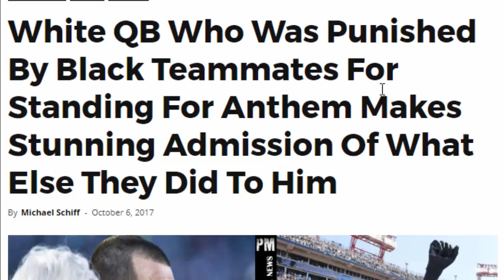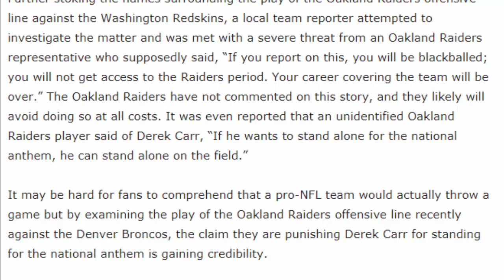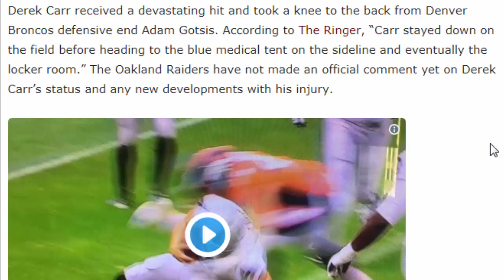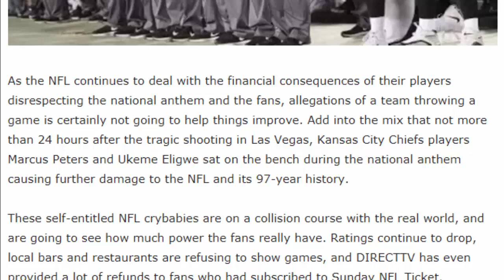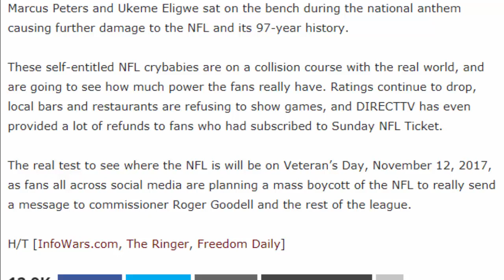White QB Who Was Punished By Black Teammates For Standing For Anthem Makes Stunning Admission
White QB Who Was Punished By Black Teammates For Standing For Anthem Makes Stunning Admission - Fast News 24h